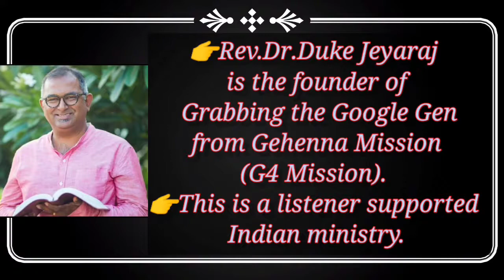A Prayer For Those Addicted Online Video Games - Duke Jeyaraj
Fountain of Tears Against Mountain of Fears Fasting Prayer - 2020 Sept

Vikas Yadav created video